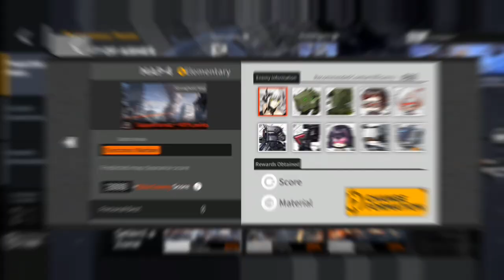Theater Season 4.EXE || Girls Frontline Moment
My GFL ID: 944645 (InDraxNite)

Download Girls Frontline EN:
Option 1:
1. You must Download QooApp or TapTap
2. Search Game, name "Girls Frontline EN"
3. Download that game
4. Enjoy!
Option 2:
1. Download the game from Play Store